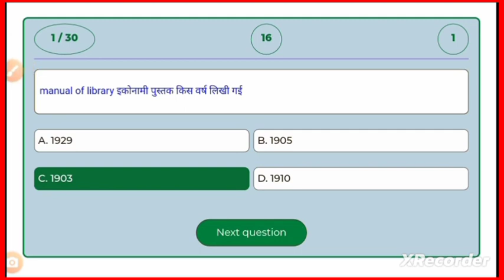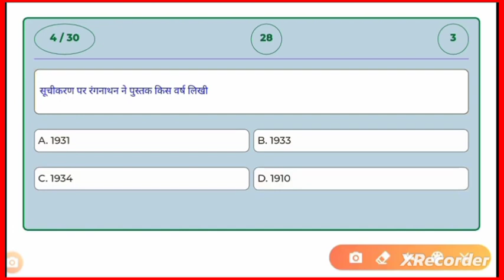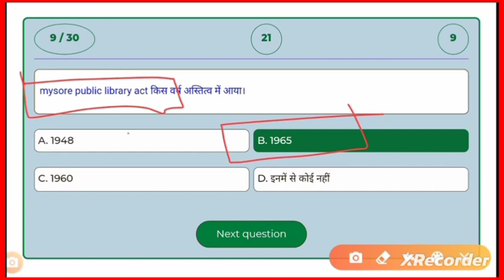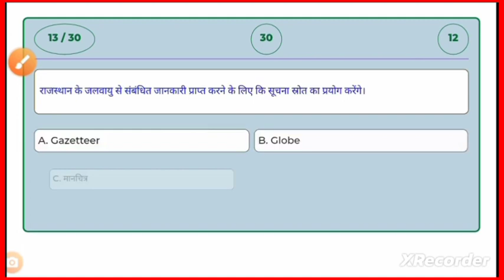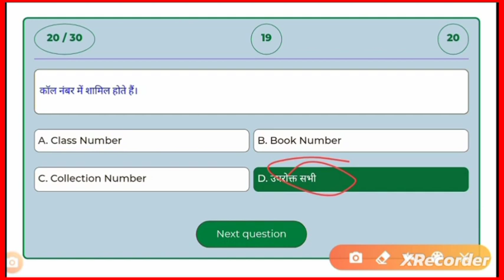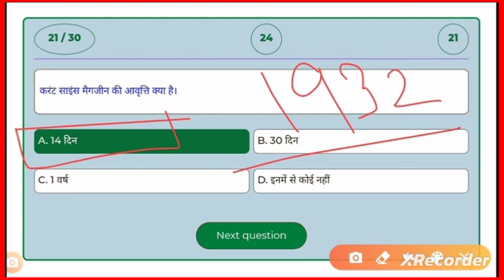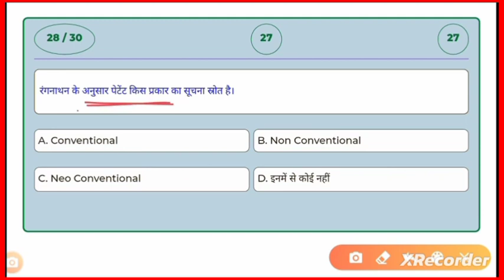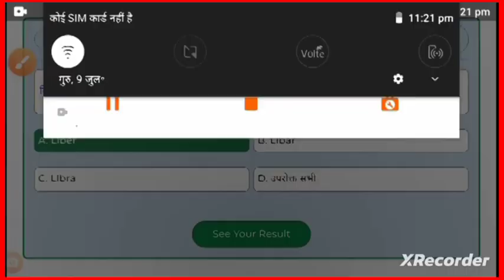librarian exam important questions|| rssb, cg librarian, bihar , mp library science exam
rajasthan college librarian vacancy  rajasthan इसी वीडियो को ट्रिक के साथ याद करने के लिए ये वीडियो जरूर देखे।
hamare WhatsApp channel ko join kare

लाइब्रेरी साइंस में इंडेक्सिंग सिस्टम को याद करने की धमाकेदार ट्रिक के लिए यह वीडियो जरूर देखें

पुस्तकालय विज्ञान के पांच अति महत्वपूर्ण टॉपिक को एक साथ याद करने के लिए यह वीडियो जरूर देखें
पुस्तकालय विज्ञान के पांच सूत्रों से संबंधित वीडियो

सभी राज्यों की लाइब्रेरी साइंस की कंपटीशन एग्जाम की वैकेंसी के लिए तैयारी करनी है तुम्हारी सब्सक्राइब करें यहां पर आपको बहुत शानदार कंटेंट मिलेगा अब हमारे यूट्यूब चैनल को चेक जरूर करें। librarian vacancy 2023 rajasthan college librarian salaryrajasthan college librarian
rajasthan college librarian ka form kaise bharenrajasthan college librarian syllabus 2023
What is the job scope in library science?
What is library science in BA?
Is it hard to study library science?
बीए में पुस्तकालय विज्ञान क्या है?
Dr S R Ranganthan's five laws of library science
This PDF outlines the five laws of library science.
Foundation of Library and Information Science
This PDF discusses library science as an interdisciplinary or multidisciplinary field.
Library and Information Science English
This PDF provides answers to 748 modern concepts of Library & Information Science (LIS).
Library and Information Science (LIS), Part 1
This PDF outlines the history of library and information science (LIS).
Library science is important because all schools, colleges, and universities hire librarians to manage their knowledge repositories.
What is the salary of RPSC Assistant Professor?
What is the qualification for RPSC librarian?
What is the eligibility of RPSC Assistant Professor?
What is the salary of assistant professor in RPSC 2023?

Rpsc assistant professor in library science syllabus
Rpsc assistant professor in library science salary
Rpsc assistant professor in library science eligibility
rpsc assistant professor syllabus
rpsc assistant professor vacancy 2023 subject wise
rpsc assistant professor syllabus pdf
rpsc assistant professor salary
rpsc assistant professor syllabus in hindi pdf
Bihar librarian online classes in bihar
Bihar librarian online classes fees
kvs librarian preparation app
library and information science website
www library science in
emrs librarian previous year question paper
library science in india
emrs librarian book